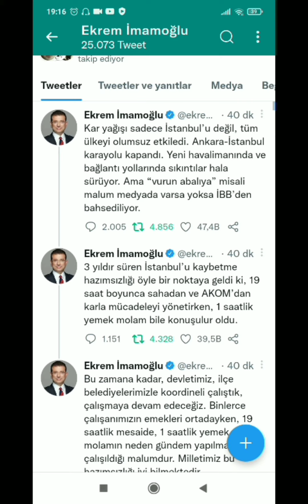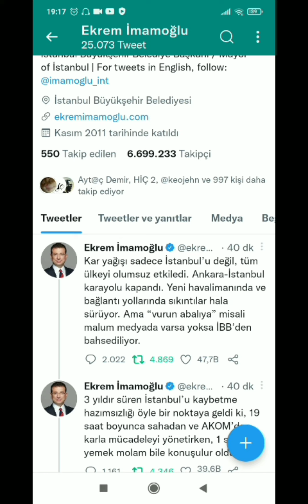EKREM İMAMOĞLU'NDAN AÇIKLAMA: "1 SAATLİK YEMEK MOLASINI BİLE..." tarafsız haber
Tarafsız Haber Barış Biner haber kanalı yayın akışı

TARAFSIZ HABER
BARIŞ BİNER
*haberin olsun